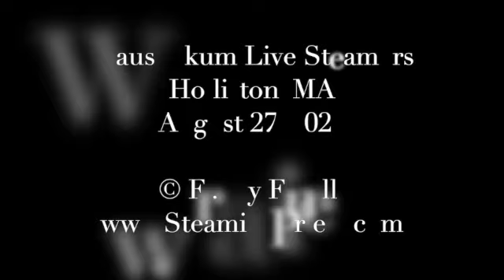Riding the Rails with the SteamingPriest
Fr. Jay Finelli takes us for a ride on his 1-1/2" scale Consolidation, 2-8-0 at Waushakum Live Steamers annual meet. August 27, 2022